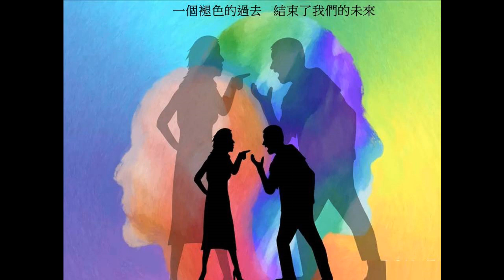1123 校園民歌 故事的真相黃仲崑&楊林 5之3 哆啦F勇 dlfu 沈建志 第551首 請訂閱 請按讚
戀情在誤會中滋長
在解釋明白後昇華